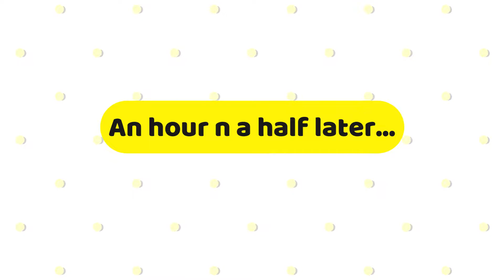I let my Friends BLEACH & DYE my HAIR!! (PART 2!) | VLOG #23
Here you go! PART 2! In this Vlog, We finally dyed our hair! But before that, we had like twice or thrice sessions of bleach first (watch the entire video to see the whole process!). Well, for me, I've had 2 in the same day! That's why I got some wounds on my scalp. Fortunately, I still have my hair on it (or not?) Hahaha! Just watch 'til the end to know what really happened! Enjoy!

Follow my Friends also!

Watch in HD for better watching!